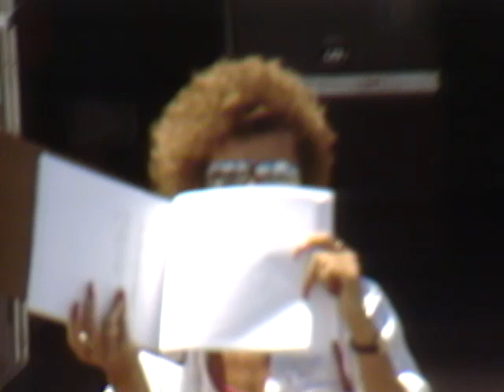Playland Raw Footage #2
Umatic tape converted thanks to Groundworks at U of M
Raw footage used for a commercial for Playland Park